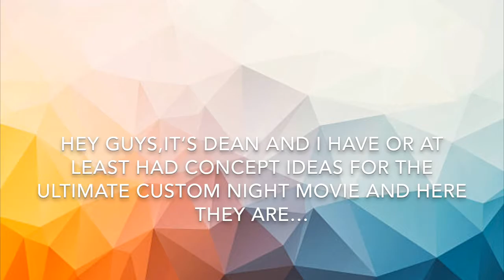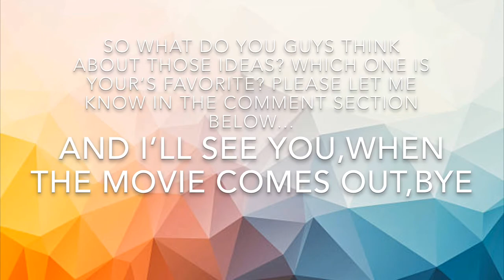Ultimate Custom Night Movie Concept Ideas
Alright I have some concept ideas for the Ultimate Custom Night Movie…